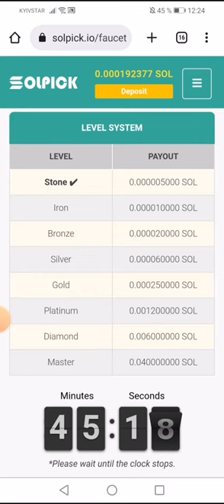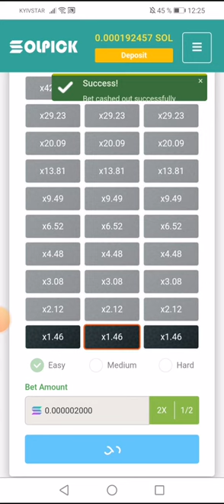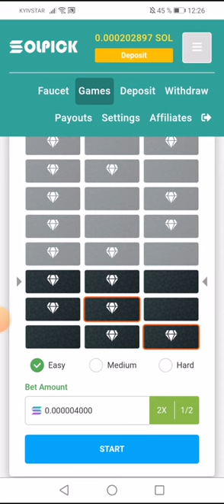Выигрыш тебе ни кчиму. Сохраняй баланс и продвигайся к высшему статусу. Получай 2 доллара в час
Получай монеты каждый час и играй в увлекательные игры. Сумма всех твоих ставок повышает твой ранг по достижению следующего ты будешь получать больше монет. На само последнем уровне ты будешь получать от 1 до 2.06 долларов на пассиве. Развивайся. Приглашай друзей так ты скорее обеспечишь себе постоянный доход. На сайте есть ссылка на телеграмм канал, общий чат в котором ты можешь задавать вопросы участникам и делиться своим мнением.